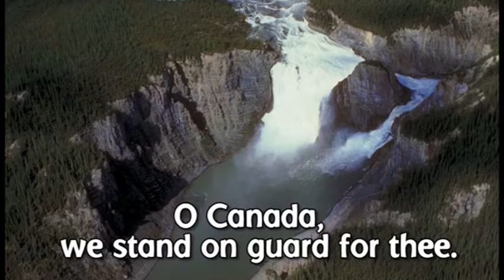Announcements - May 10